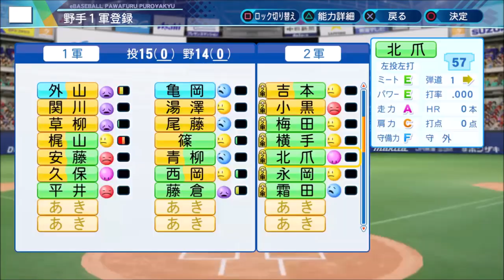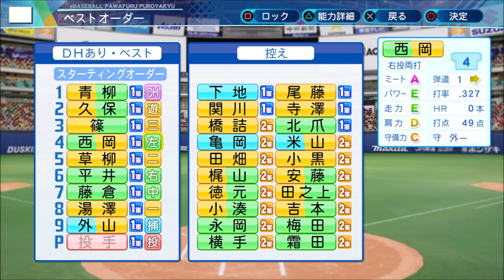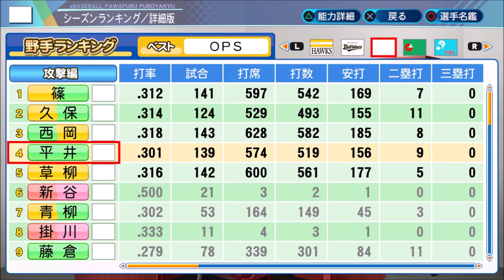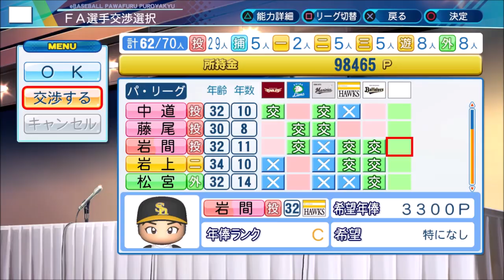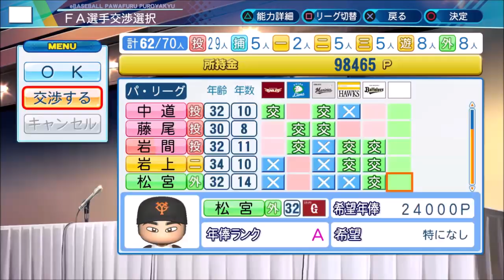#16 ドラフト弾道1縛りでペナントを制す パワプロ2021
ドラフト弾道1縛りでペナント優勝、日本一を目指します

縛り内容
・ドラフトで獲得出来る選手は弾道1のみ(投手も含む)
・初期チームはほぼオールF選手(選手が揃い次第クビ)